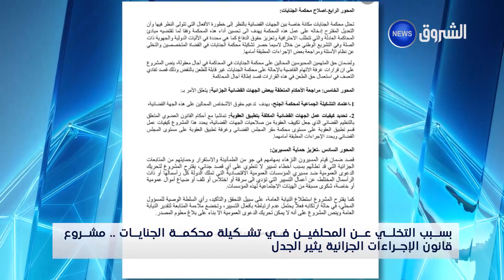بسبب التخلي عن المحلفين في تشكيلة محكمة الجنايات.. مشروع قانون الإجراءات الجزائية يثير الجدل